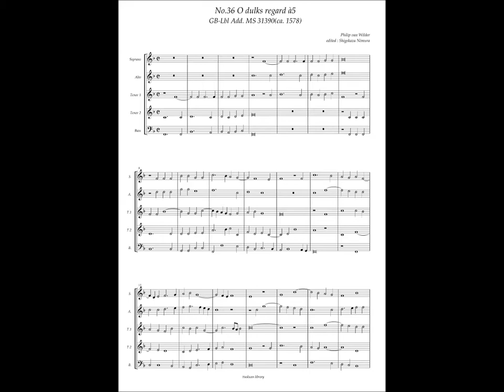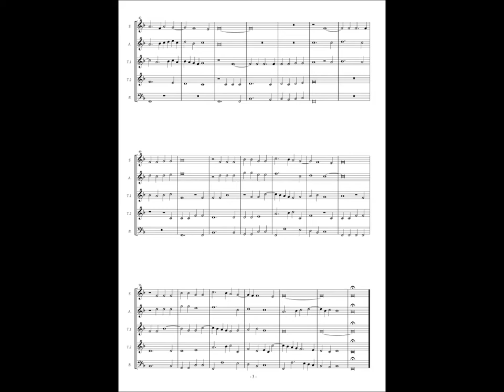GB-Lbl Add. MS 31390, No.36, Philip van Wilder, "O dulks regard" à5